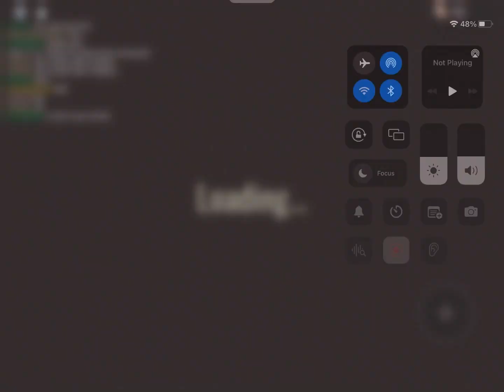Playing doors part 2